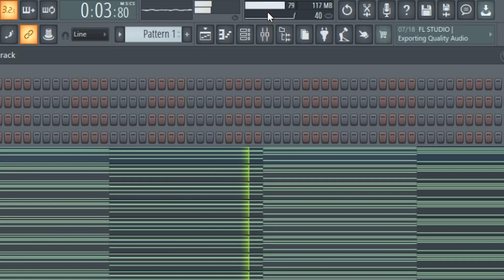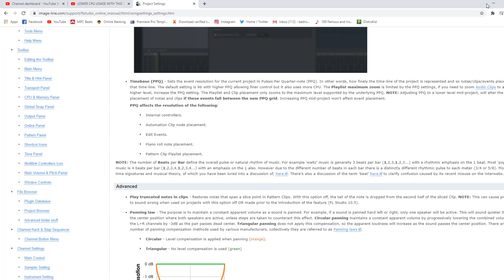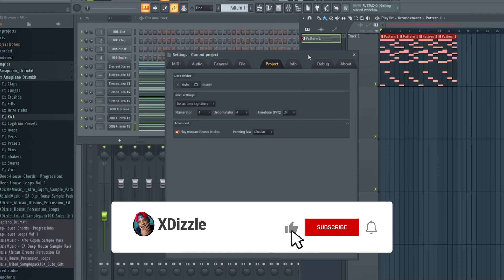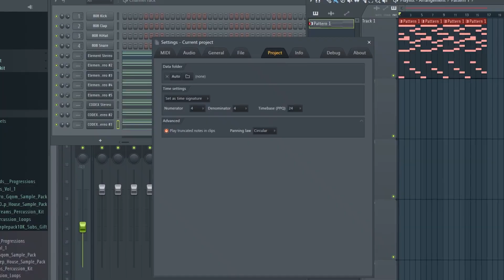How to Save CPU In FL Studio // How to stop FL Studio from Cracking